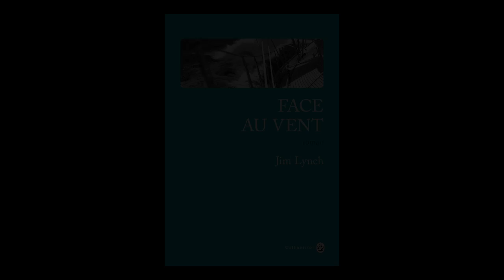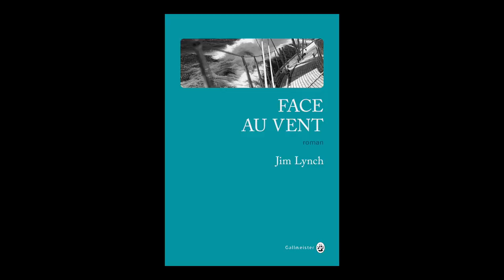Jim Lynch - Face au vent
A l'occasion du festival Étonnants Voyageurs, Jim Lynch vous présente son ouvrage "Face au vent" aux éditions Gallmeister.